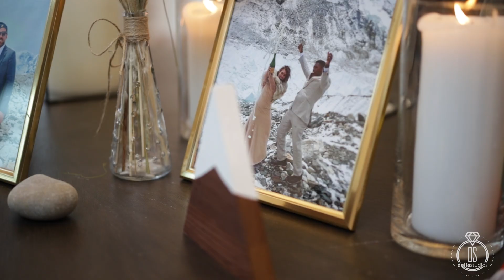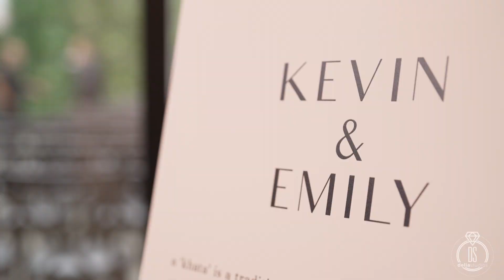Emily & Kevin :: Wedding at Perona Farms, Sparta, NJ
Video: Delia Studios
Photography: Richard B. Flores Photography
DJ: Anthony Priore
Venue: Perona Farms, Sparta, NJ